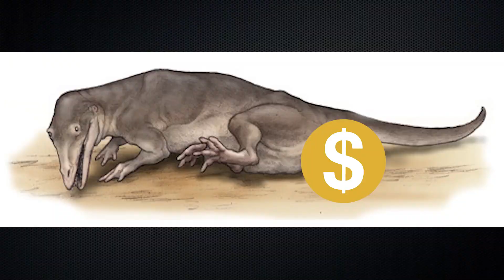The future evolution of whales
Whales are exeptional animals who has ben here for a while. What about the evolution of this massive swimmer? Scientists are doing specific research on this subject. Found out more in this video!